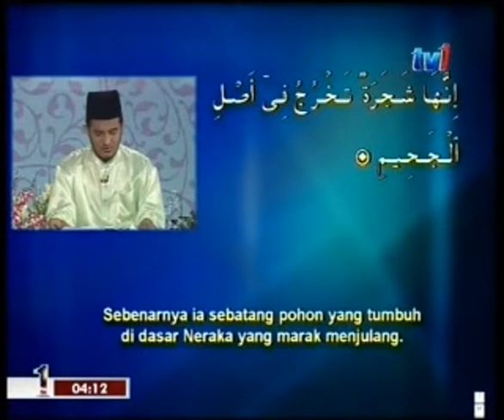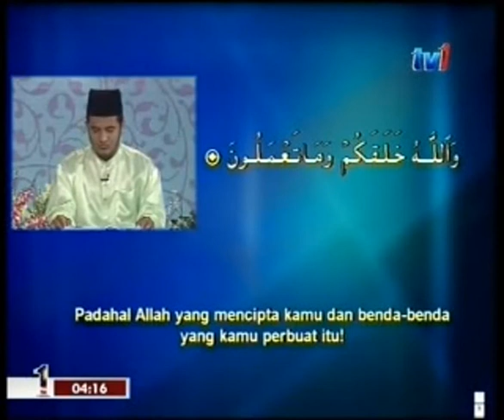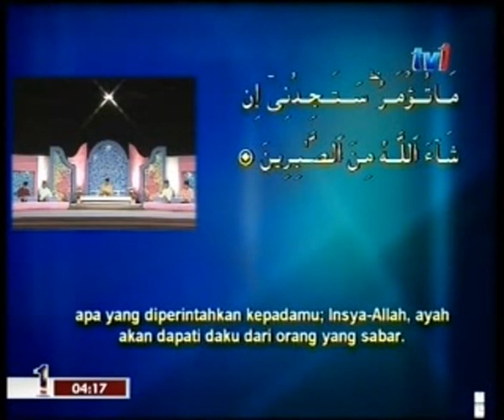Surah Ash Shaffaat Ayat 52 - 102